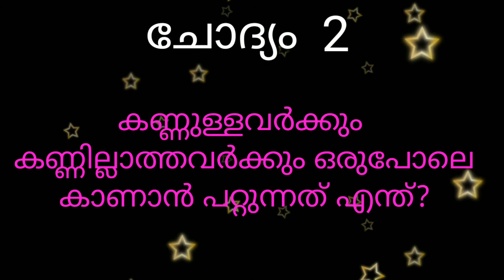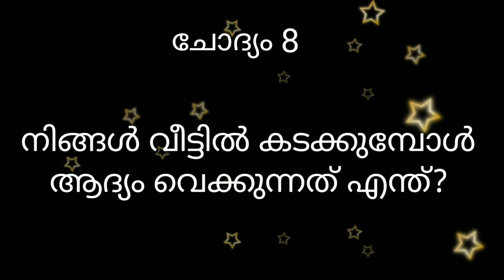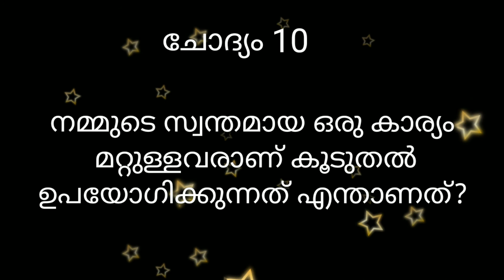കുസൃതി ചോദ്യങ്ങളും ഉത്തരങ്ങളും ഭാഗം 19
കുസൃതി ചോദ്യങ്ങളും ഉത്തരങ്ങളും ഭാഗം 19/ Funny questions and answers Part- 19